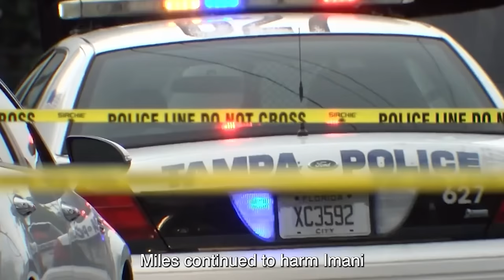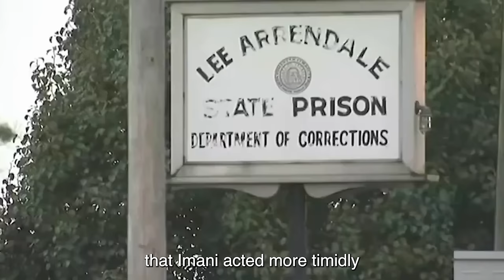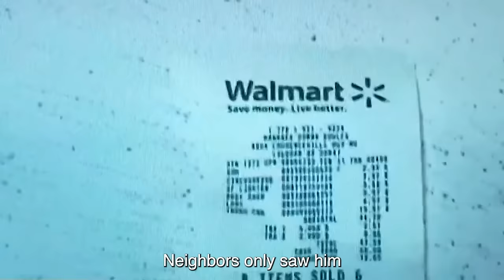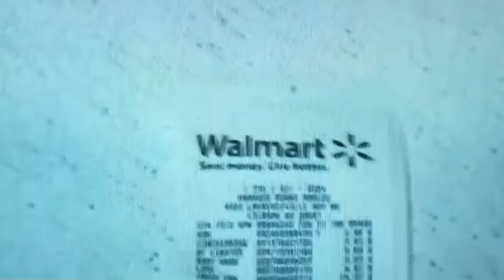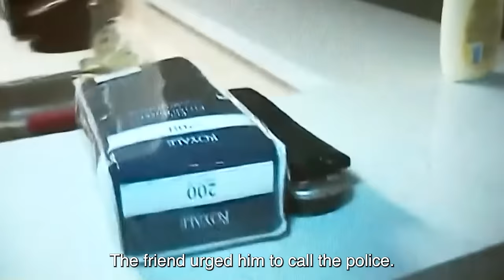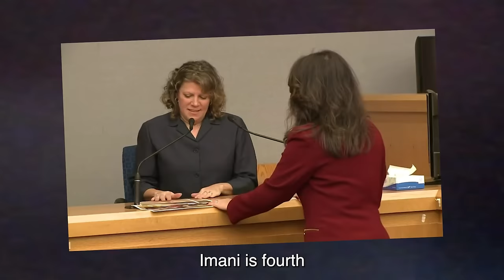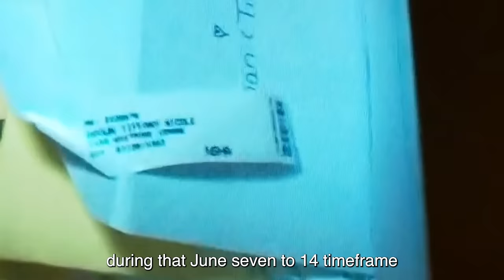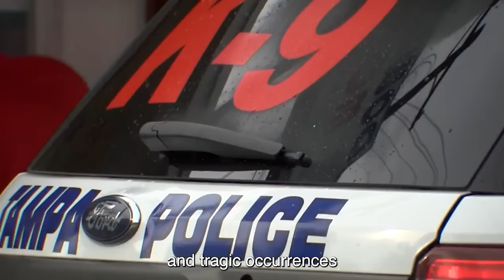Mother BRUTALLY Bullied Ch!ld JUST Got Executed In Death Row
Let's take a look at Mother BRUTALLY Bullied Ch!ld JUST Got Executed In Death Row